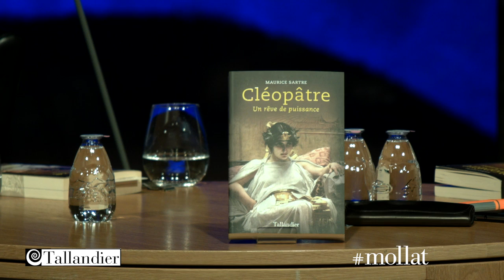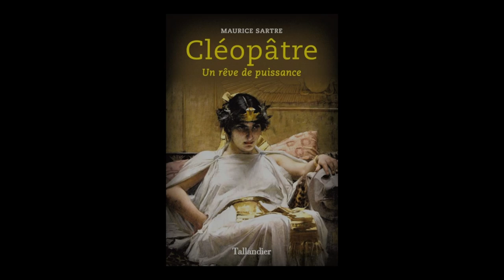Maurice Sartre - Cléopâtre : un rêve de puissance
Maurice Sartre vous présente son ouvrage "Cléopâtre : un rêve de puissance" aux éditions Tallandier.